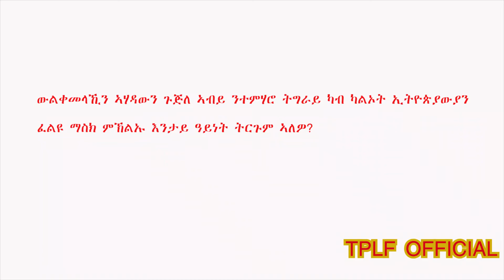ሕጋዊ ዘይኮነ ጉጅለ ኣብይ ማስክ ምኽልካሉ ኣብ ልዕሊ ህዝቢ ትግራይ ገበን ዘርኢ ምጥፋእ’ዩ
ሕጋዊ ዘይኮነ ጉጅለ ኣብይ ንተምሃሮ ትግራይ ካብ  ኢትዮጵያውን ፈልዩ ማስክ ምኽልካሉ ኣብ ልዕሊ ህዝቢ ትግራይ ገበን ዘርኢ ምጥፋእ   ብምኻኑ ብዓለም ለኸ ሕጊ ዘሕትት እዩ።